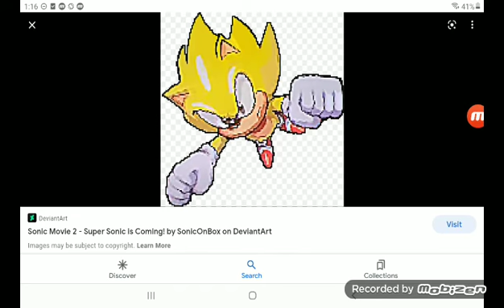Knuckles And Sonic Having A Conversation. 💎